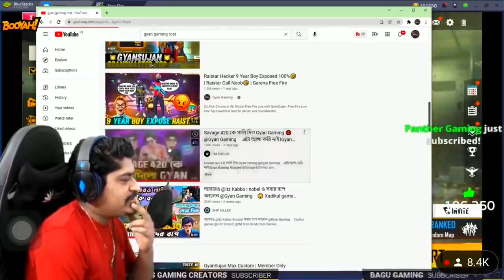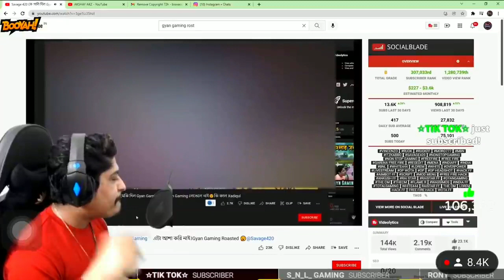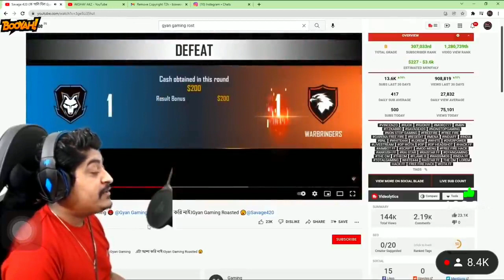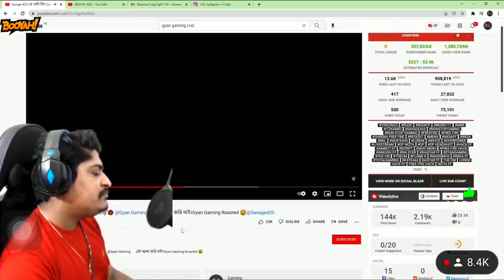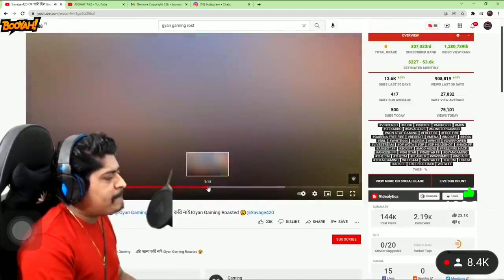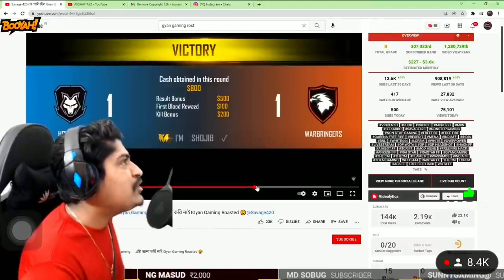Finally!😯 @GyanGaming ভাই @Savage420BD ভাইকে Reply দিলো! @I'M SHOJIB এর ভিডিও দেখে কি বলল গিয়ান ভাই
Finally!😯 Gyan Gaming ভাই Savage 420 ভাইকে Reply দিলো! Im sojib ভিডিও দেখে কি বলল গিয়ান ভাই 🤔

Title Keyword :👇
(1):Finally!😯 Gyan Gaming ভাই Savage 420 ভাইকে Reply দিলো
(2):Finally!😯 Gyan Gaming ভাই Savage 420 ভাইকে Reply দিলো

1.Garena Free Fire Indonesia Live

2.Garena Free Fire Brazil Live

3.Garena Free Fire Brasil Live

4.Garena Free Fire India Live

5.Garena Free Fire Singapore Live

6.Garena Free Fire Thailand Live